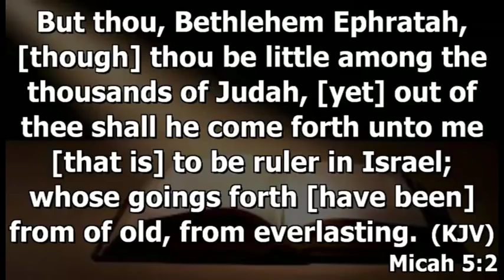A STAR (INYENYERI) Part1 With Apostle Dr Paul M Gitwaza